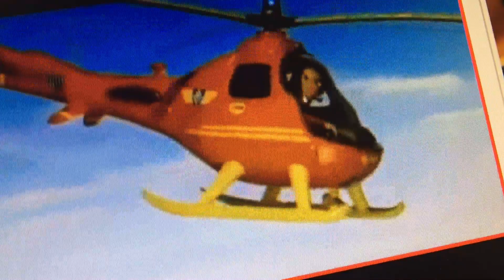Me Singing The Fireman San Theme Song